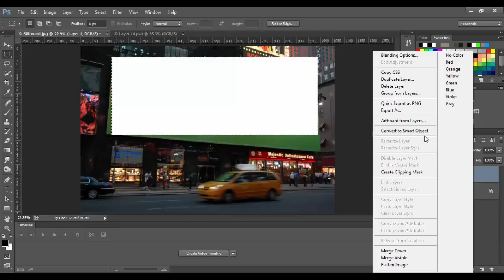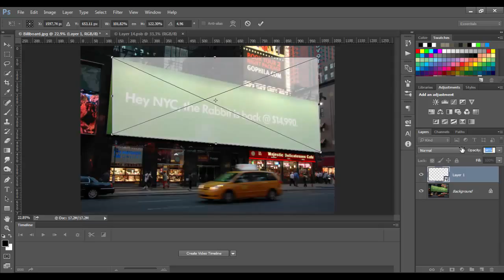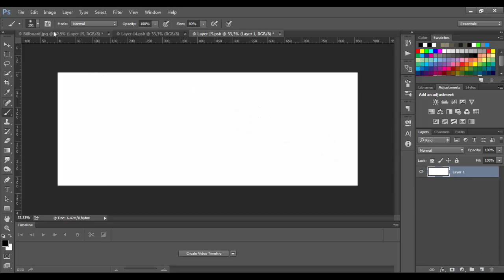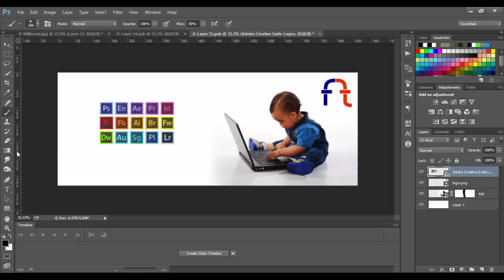Photohop Tutorial 2016 How to make Billboard advertisement Mockup Photoshop Tutorials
Hello everyone!

In this Photoshop Tutorial we will learn how to create Billboard ad or how to add your photo on photo of billboard in city. You know what I mean :D
In this video, we will not going to make full size printable design for billboard, we will only see how it will look on billboard.

We will also make mockup, so anytime you want to make different ad, you can do it immediately, just with editing Smart Object.

You can apply this wherever you want, on billboards, bus stop ads, buildings, cars, trucks, banners...

Let your creativity run wild and create something astounding.

Also You can become our friend and join community so we can help each other and network with people who have similar thinking.